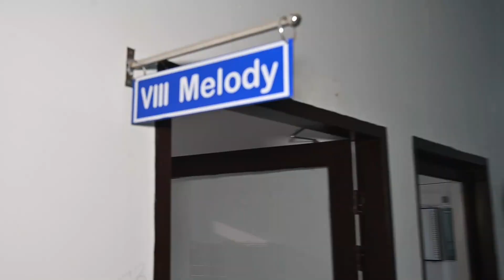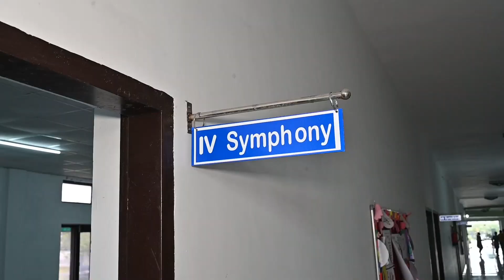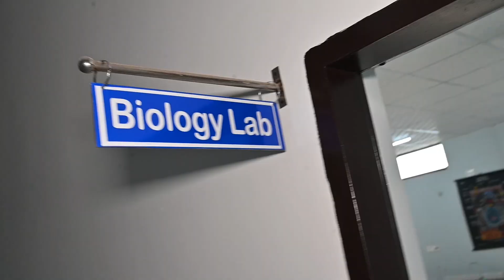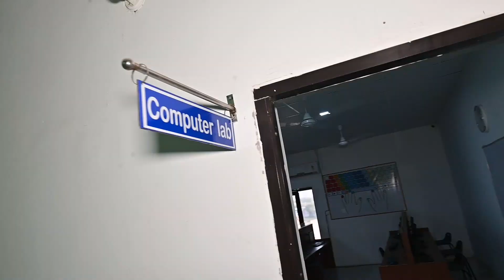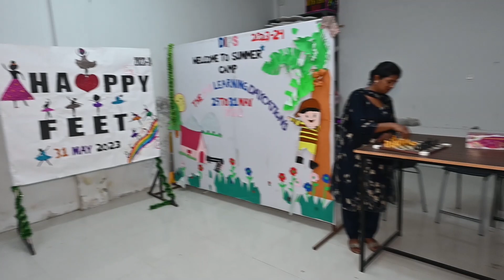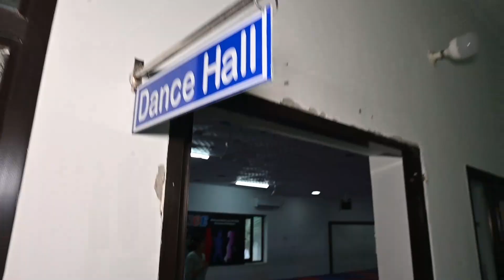Pre Inspection Video Of Dashmesh International School/ Malout